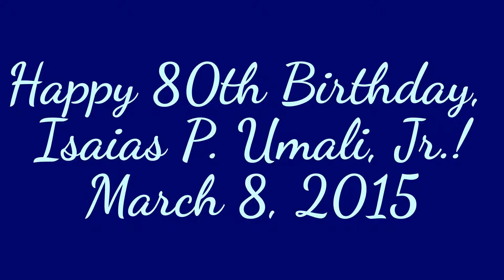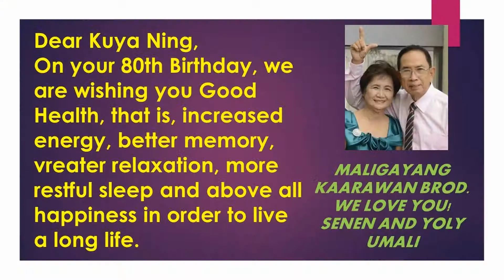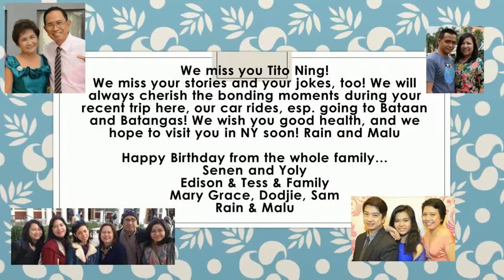Uncle Ning's 80th Birthday - March 2015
Happy Birthday, Uncle Ning!